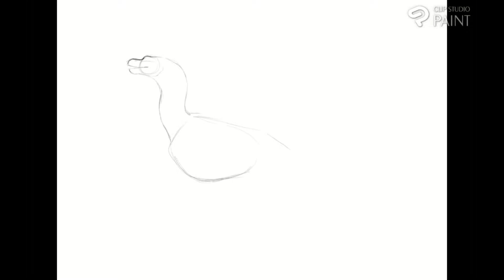Timelapse - Morghus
for an arttrade!